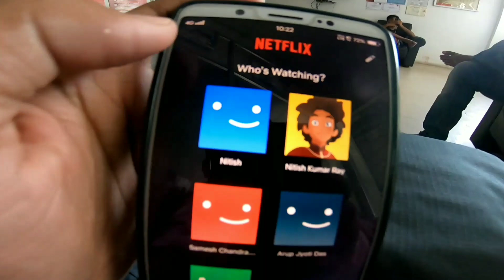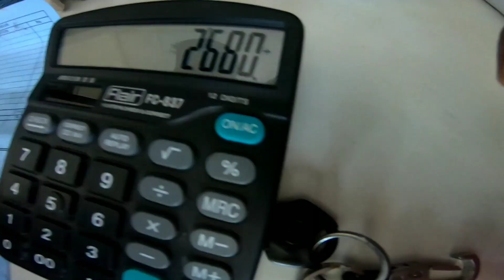New BS6 Yamaha Bike ||Bike Servicing Time || Drone Shot From Beki River Barpeta Road Assam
Vlog
 3rd  September 2020